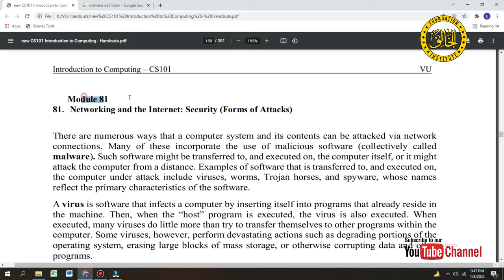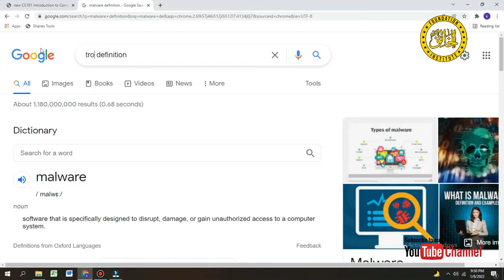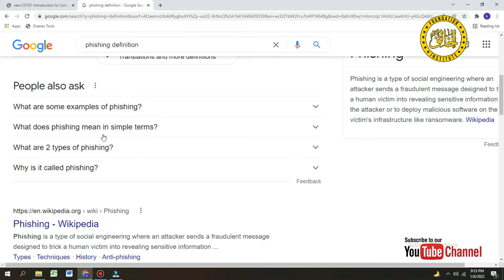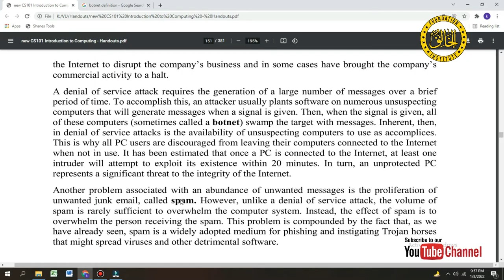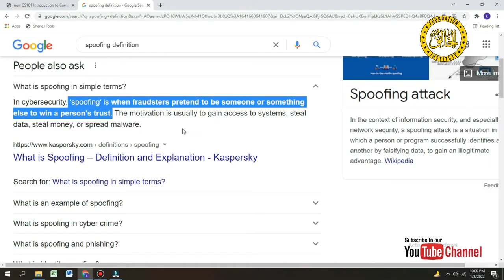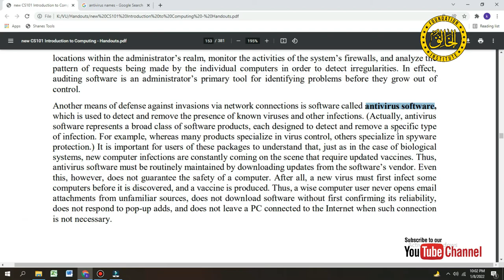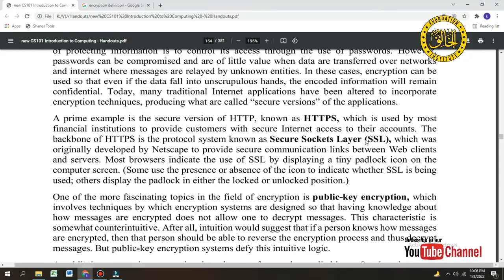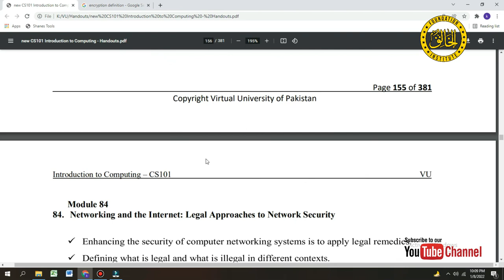CS101 | Module 81, 82, 83, 84 | Important Topics | Khaliq Mirza Official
JOIN OUR WHATSAPP GROUP, If your want to get Live ZOOM SESSION for Midterm Exams:

In this lecture you will learn about all topics.
MUST WATCH this video complete and step into computing world.